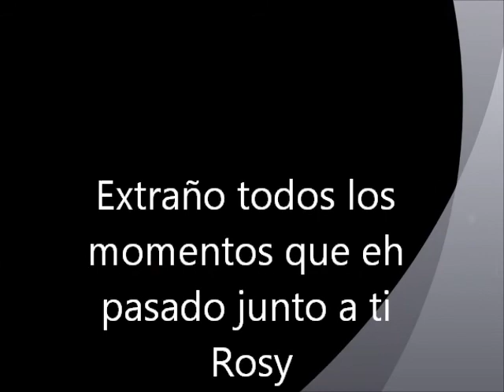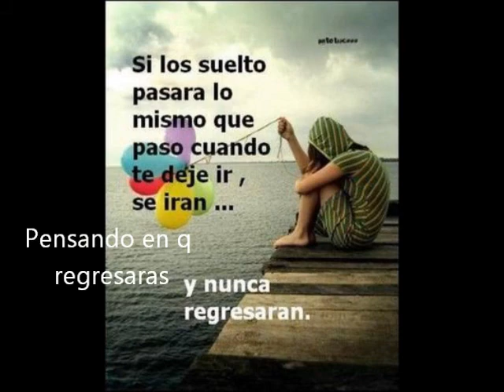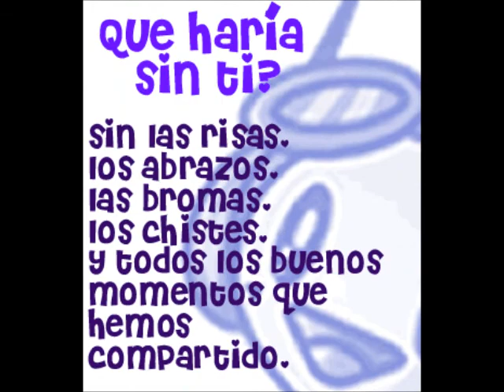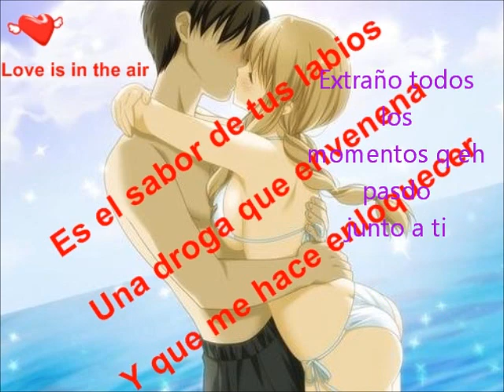cambio mi forma